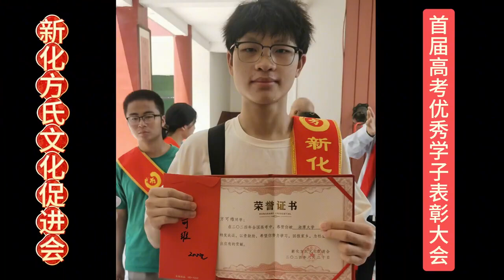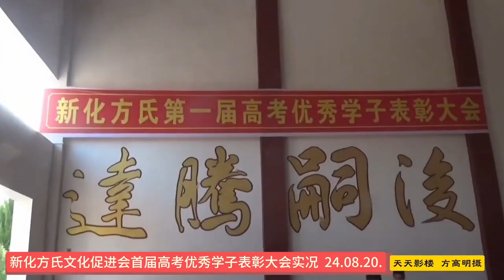少年强则家强！ 少年强则家族强！ 少年强则中华民族强！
30多年来专在民间凭爱心去寻宝捡漏，现藏品上万！欢迎大家一起研究探讨！